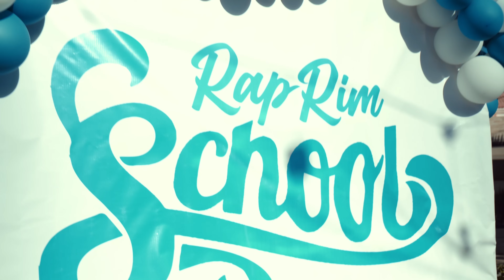Authentique - Bondo (Clip Officiel)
AUTHENTIQUE - BONDO (Clip Officiel) ©Echo_Productions
Paroles : Authentique
Beat : Naye Ramoon (bass: Sidi Kane)
Mix et Master: Sidi Kane
Direct by : VFC prod
Graphique: Disinfoarts
Makeup artiste : jemilla diaw
Deco : expert deco
Costume : May-eva

Special thanks : restaurant apetizer — las carpas —- arts galle —bossaya music — danseurs

Contact avec Authentique :
Snap : Authentique-bk